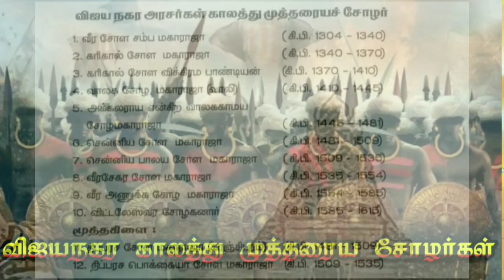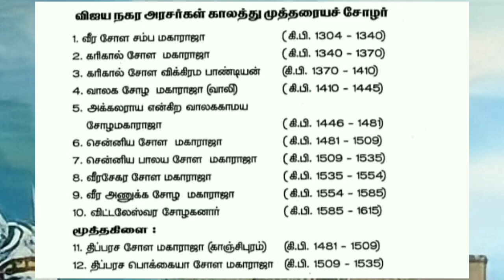தமிழகத்தில் முத்தரையர்களின் ஆட்சி எவ்வளவு காலம் இருந்தது🤔?